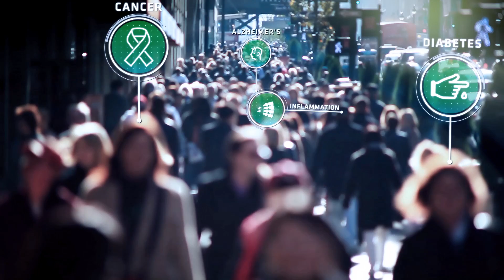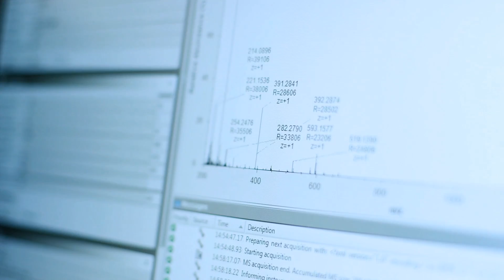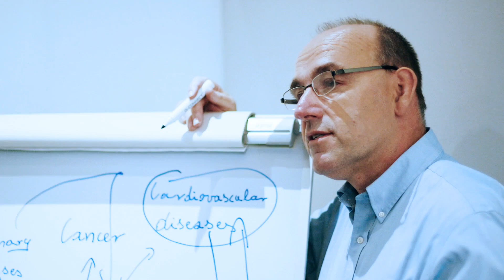Nuritas | Life-changing Discoveries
Nuritas combines artificial intelligence and genomics to discover and unlock natural Bioactive Peptides with extraordinary health benefits